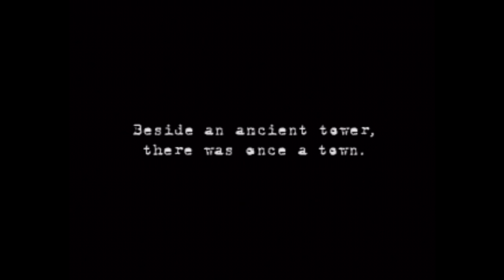Let's Play Shadow Tower Part 1 - What Came Before Demon's Souls & Dark Souls (Project Beast?)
Keith comes to the rescue of the Holy Land of Zepter, Eclipse as Ruus Hardy in Shadow Tower.

Game Description via Wikipedia:

Shadow Tower (シャドウタワー Shadou Tawā?) is a first-person view action role-playing game developed by From Software (the developer of Demon's Souls and Dark Souls) and released in 1998. It shares many similarities with the King's Field series of games. The game has a sequel, Shadow Tower Abyss, released only in Japan for the PlayStation 2.

The game is set on the continent of Eclipse, in Holy Land of Zepter. The player takes the role of a mercenary named Ruus Hardy. Returning home to Zeptar, he finds that the entire city, as well as the central tower, have been sucked into the underworld. He meets an old man who gives him the Dark One's sword, the only weapon which can injure the demons responsible. Swearing to rescue the old woman who raised him, as well as the rest of Zeptar, Ruus descends into the underworld.

Shadow Tower is an action oriented dungeon crawl. Unlike most RPGs it does not feature experience points; instead, the player's powers increase as a direct result of killing monsters in the game. Different monsters will raise different elements of the character. The character's equipment has a durability rating, meaning that it will wear down over time and must eventually be repaired or replaced. The game also features no music and no automap.